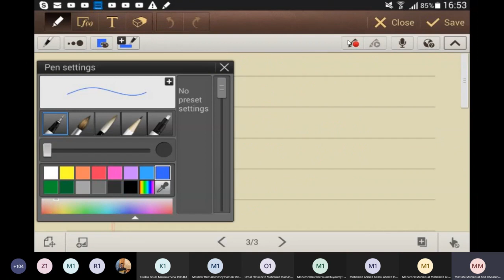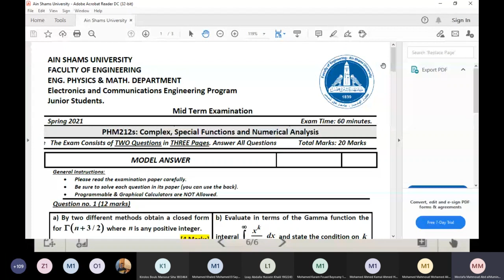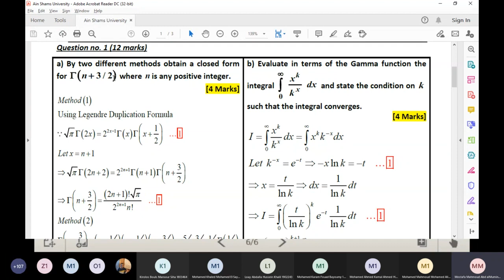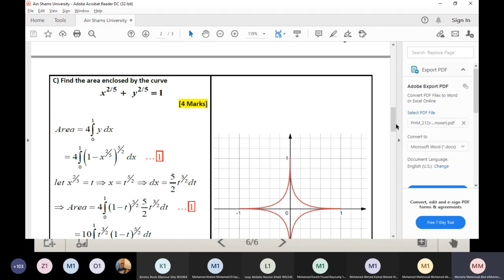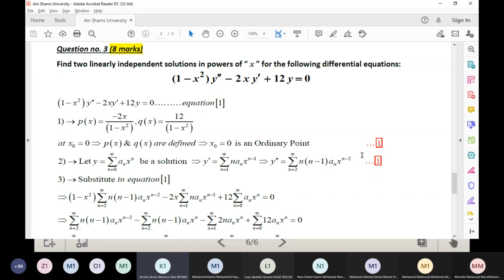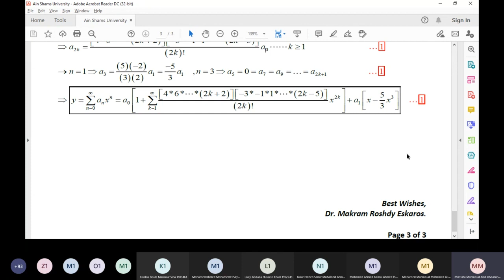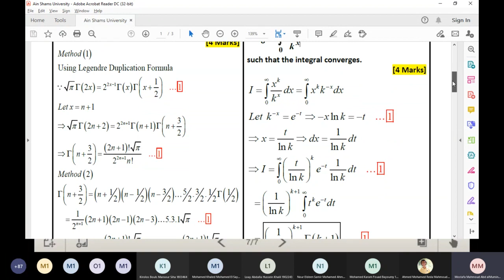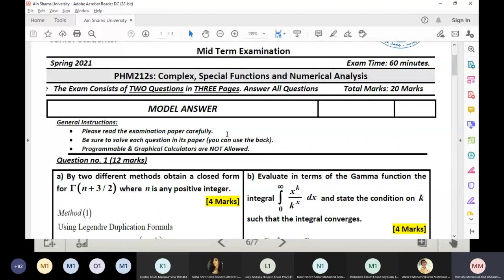Sec5 || Eng. Mostafa Mahmoud